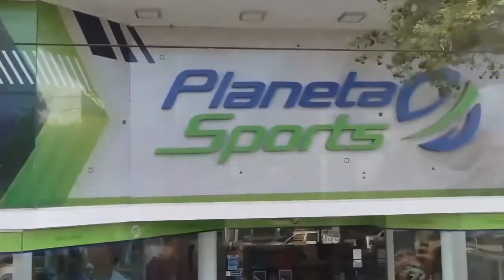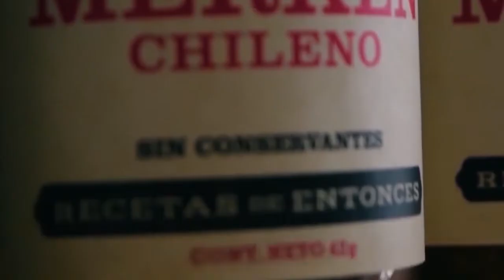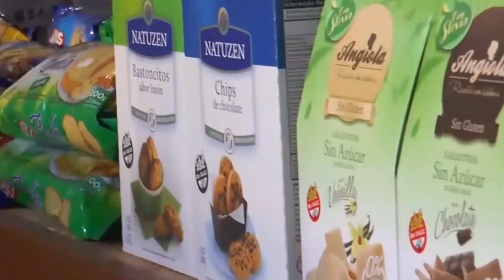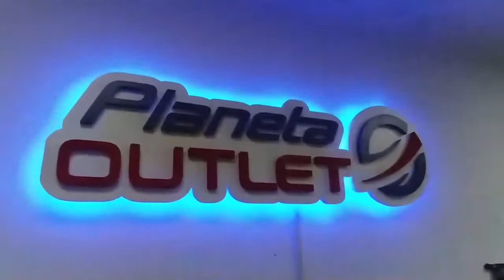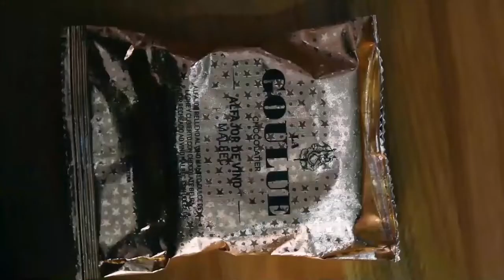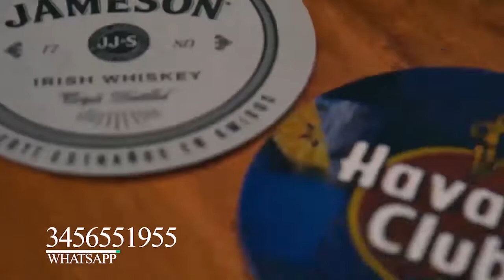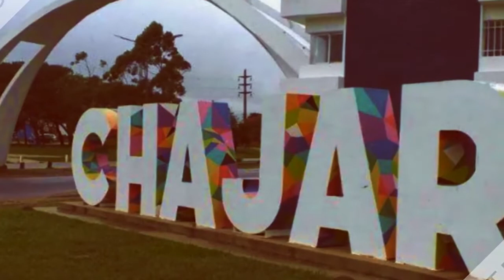INQUIETUDES 7- 6 -2022